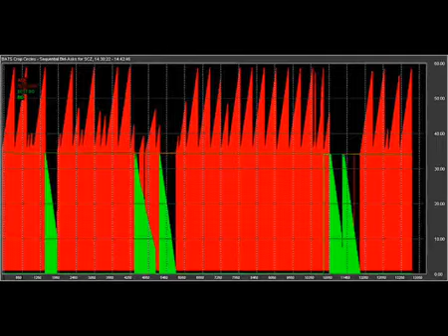Weapons of mass financial destruction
Over a decade ago the polymathic maxkeiser decoded the financial market in an easy to understand manner. This same video can be used to help understand the recent issues with the crypto markets.

5 minutes worth your time.

Brilliantly consistent insights.